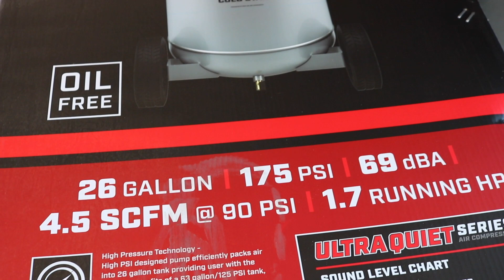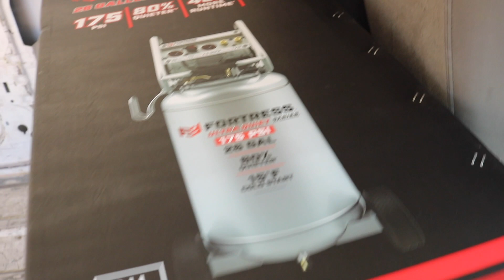Will the wife be MAD???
I picked up something from harbor freight, a necessity or a want? More importantly will my wife find out???